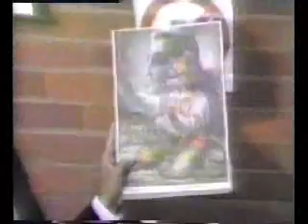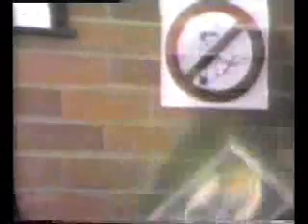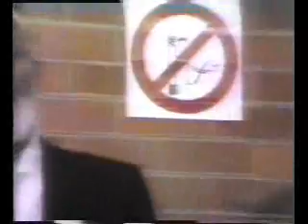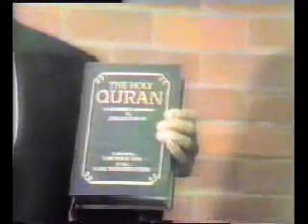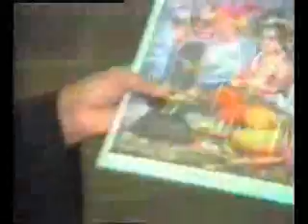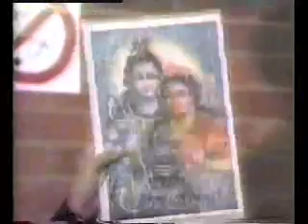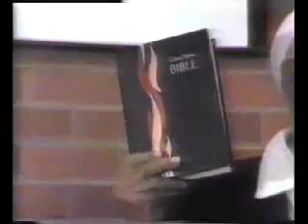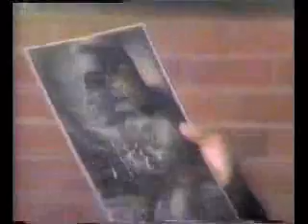Hinduism vs Islam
Lecture by a Muslim Scholar 'Ahmed Deedat' at the topic of 'From Hinduism to Islam'

Speaker: Ahmed Deedat